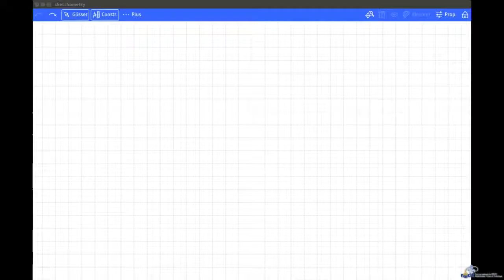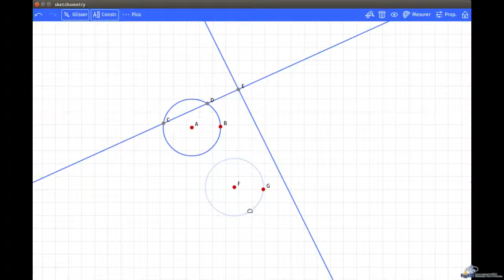Sketchometry - Tutoriel Mouvement - Intersection